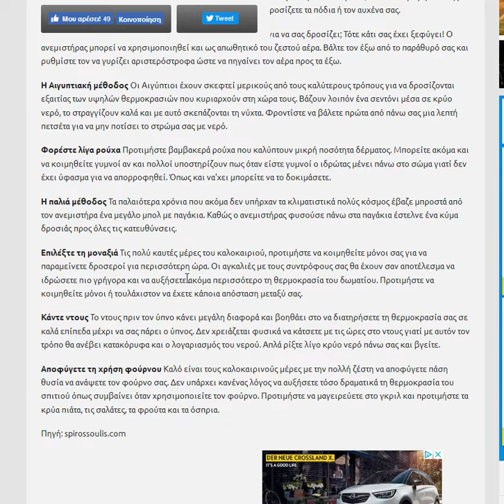Hitze Zesth Gr